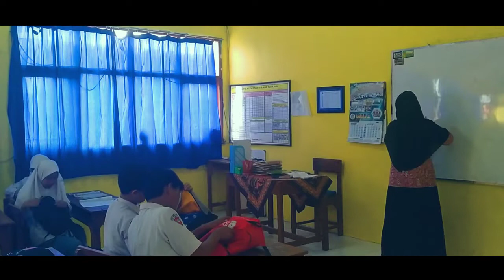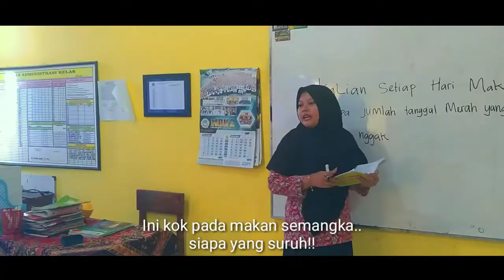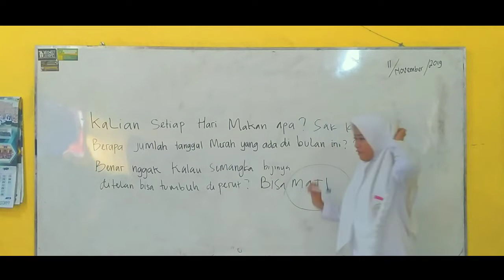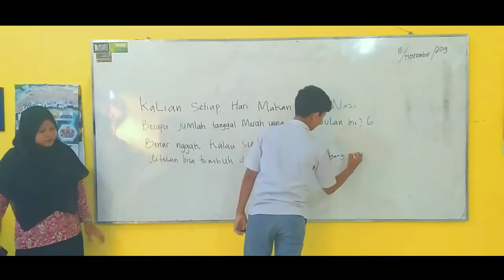FILM KOMEDI | TUYUL UCUL | MAN 2 LAMONGAN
PRODUSER :
Vicky Johan Tara Putra

CAMERAMEN :
M. Alfarizi Romadhoni

EDITOR :
M.Alfarizi Romadhoni

CAST :
Munir | Johan | Diah | Baqiya | Aulia | Adel | Luthfi | Aini | Erlin | Merlin.

SPECIAL THANKS TO :
Allah SWT
M. Rifa'i, S.Pd
MAN 2 lamongan
XII IPA 3
Kine Master
Inshot
Filmora Pro
Power Director
Youtube Sound

PESAN MORAL :
• Hormati Guru, Karena Guru adalah ilmu yang berharga. Berbaktilah kepada Guru, walaupun gurumu itu galak. Guru galak itu sejatinya ingin murid-muridnya menjadi cerdas, yang disiplin dan punya etika. Dan pastinya guru galak itu punya maksud dan tujuan sangat baik.
• Jadilah murid yang bisa membanggakan sekolah